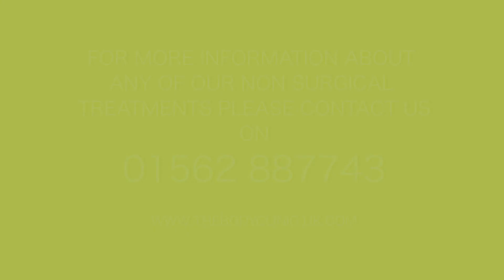Can Fat Freezing Treatments Cause a Freeze Burn? | The Body Clinic | Fat Freezing FAQ ❄️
To help our clients feel confident when making decisions about having a fat freezing treatment, we have created a FAQ video series.

A possible side effect of Fat Freezing is a freeze burn. But this is only likely if the treatment isn’t carried out by a fully trained, experienced practitioner.

If the applicators are applied incorrectly or the device is put on the wrong settings, this could cause a freeze burn. We apply a protective gel pad to the client’s skin to act as a barrier between the skin and the freeze plates before applying the Fat freezing applicator.

This helps to prevent a freeze burn. We have treated thousands of clients, and none have experienced a freeze burn! So to avoid freeze burns and complications ensure you choose a clinic with experienced practitioners, good reviews and medical grade devices.

~ FOLLOW US ~